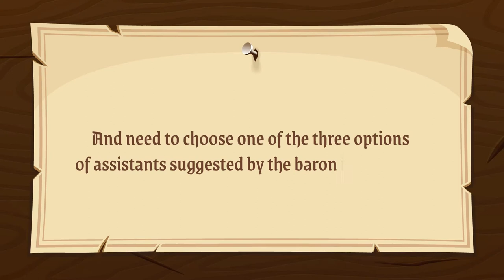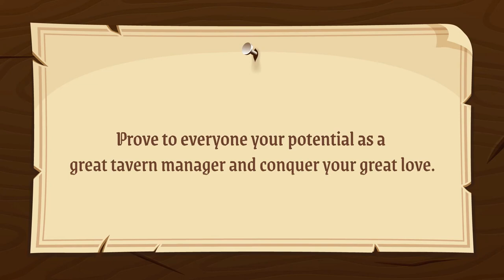Ikkarus and the Prince of Sin (Official Trailer)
A Yaoi slice-of-life about making drinks, meeting peculiar bartenders, and hunting cute monsters. Follow Ikkarus, a gallant legendary hero, and get ready to meet Damian, a gentle archer; Orakh, an orc war chief, and Zistran, the prince of the underworld.